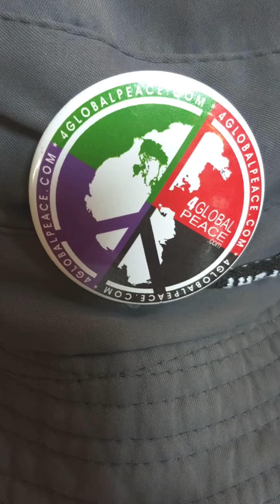3/29/21 STOPWORLDCONTROL.COM STOP MESSING WITH OUR HUMAN RACE!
ANNA ANDERS CARRIE DENET FOUNDERS OF 4 GLOBALPEACE DOT COM THEY ARE MESSING WITH HUMAN DNA NOW!